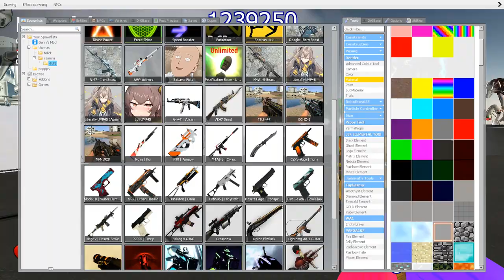FULL COLORED MONSTER BATTLE : NEW THOMAS THE TRAIN, HOUSE HEAD,BUS EATER,CAR EATER,CHOO CHOO CHARLES